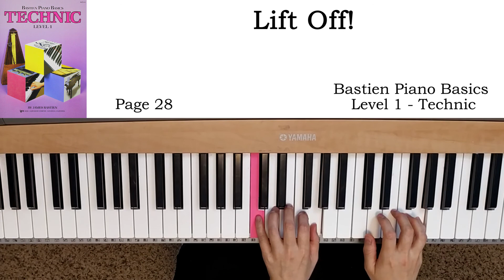Lift Off! (p.28) - Bastien Piano Basics Level 1 - Technic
巴斯蒂安钢琴教程 技巧 (二)